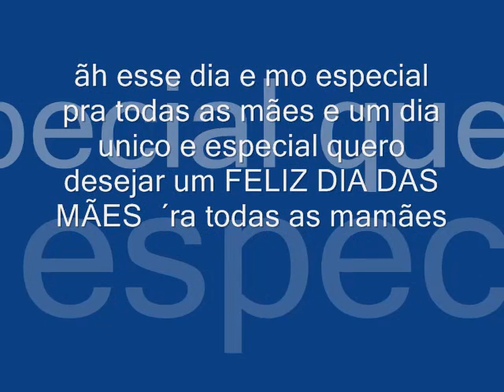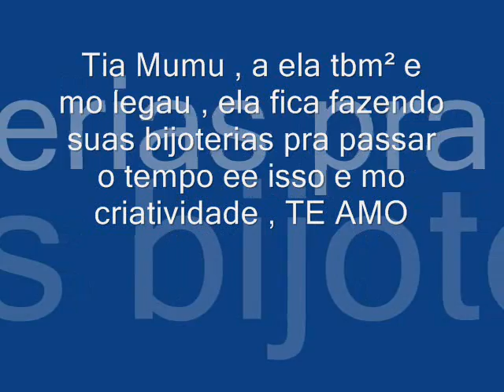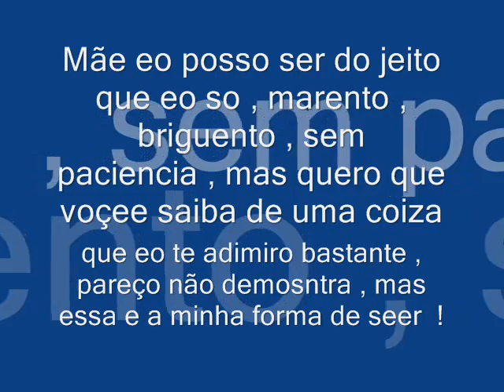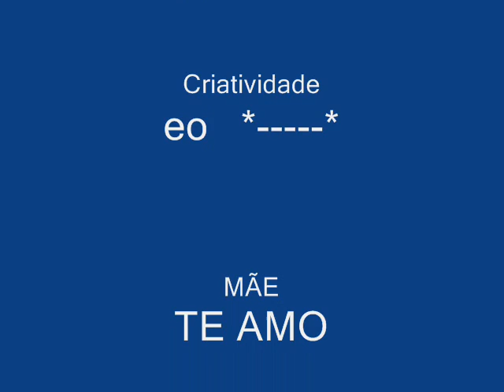Fiz pra voçee mãe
MÃE EU TE AMO !